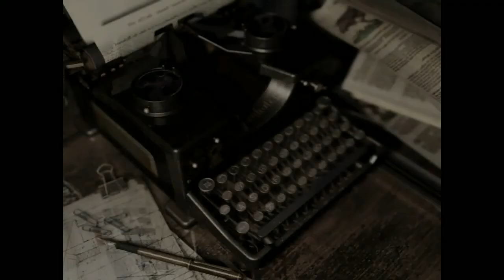바이오하자드 HD 리마스터 질 발렌타인 스토리로 어려움 난이도 첫 도전 ##2(쉐리스킨사용)